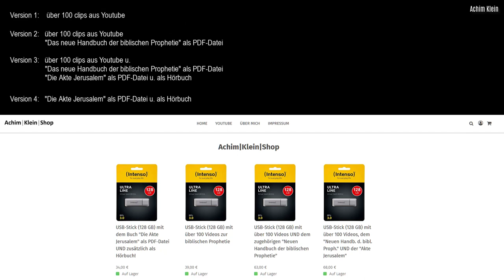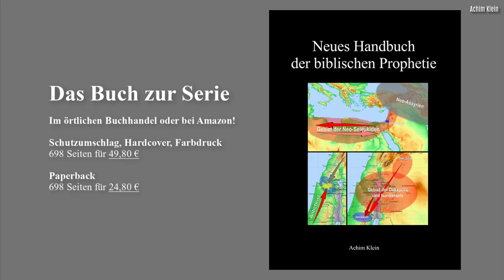SCHLAGLICHT 71: Die (In-)Stabilität von Jerusalem